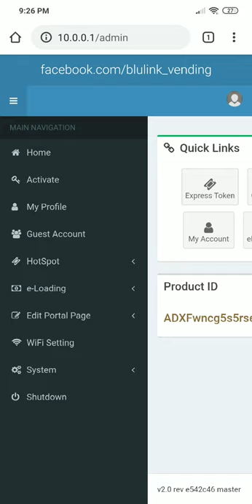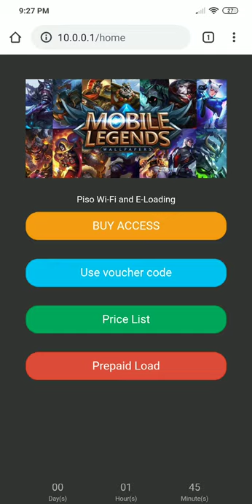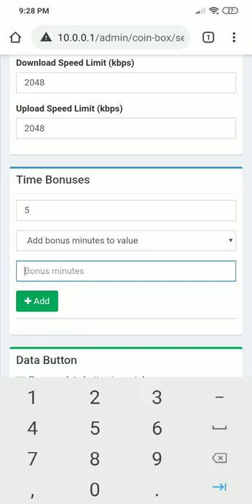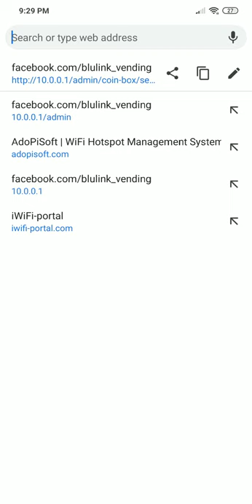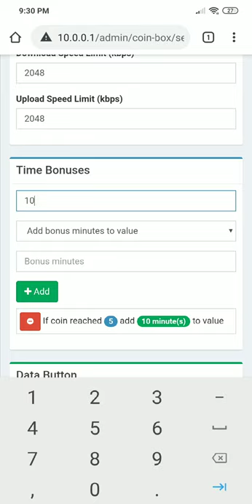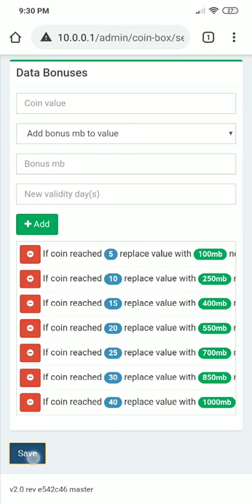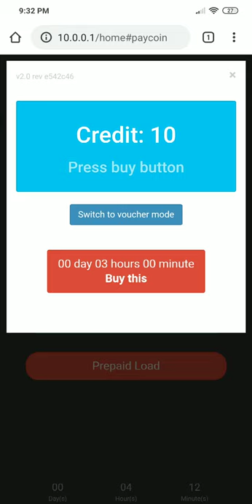How to set up Timer Settings of Piso Wifi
This video will teach you on how to change or modify timer setrings of our piso wifi with eloading.